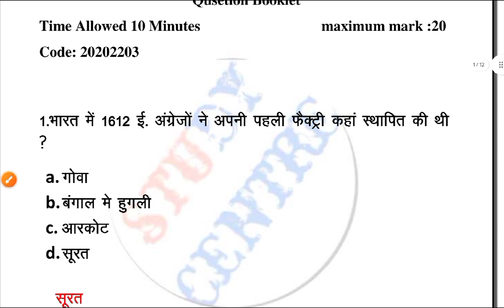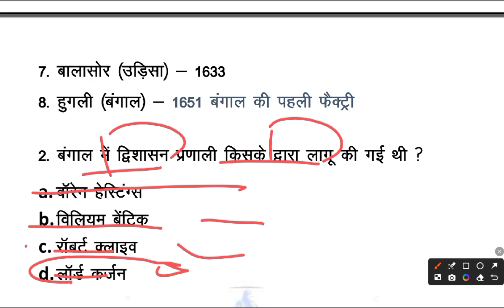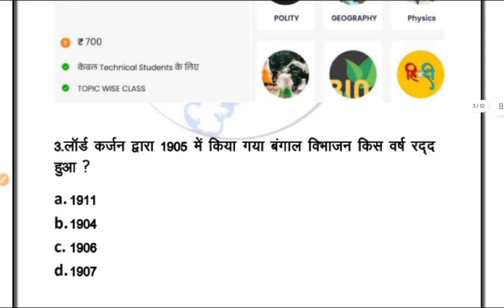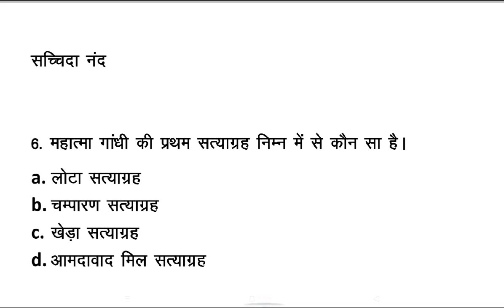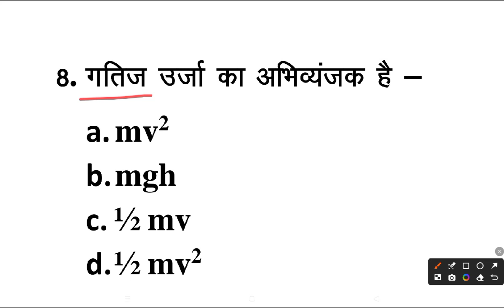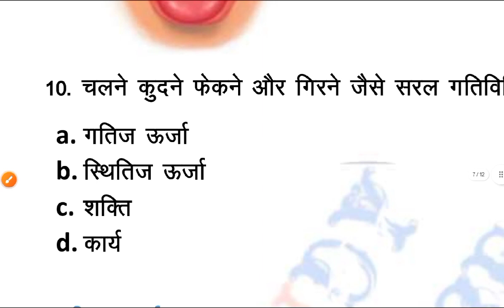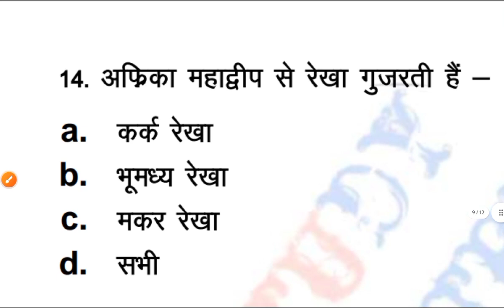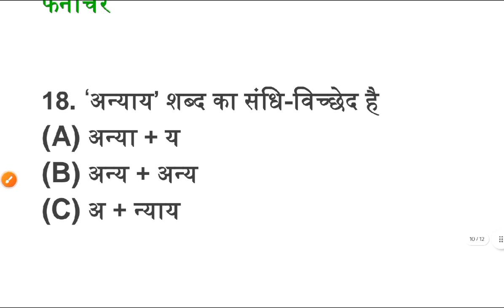BSPHCL vacancy 2024 Exam ,Non Tech ITI Diploma Graduate Question,Important Questions Practice Set -3